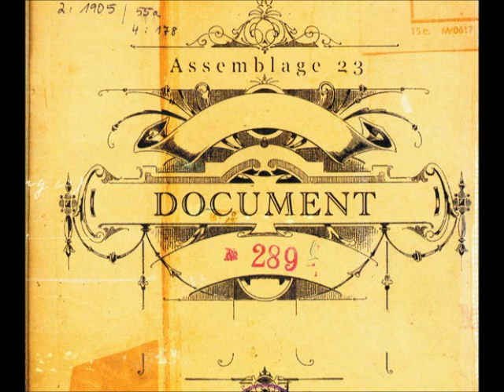Assemblage 23 - Document (Schreibgeschützt Remix by Albert Deal, Lights of Euphoria) (lyrics)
Title: Document (Schreibgeschützt Remix)
Artist: Assemblage 23, Albert Deal, Lights of Euphoria
Album: Document
Track: 6/10
Release Date: 2002 September 6th

Lyrics:
In stillness, a silent weight,
Pausing as the minutes each evaporate.
A desire to leave a scar,
To raise a voice from within the dark.

Decaying, cascading,
Existence falls apart,
Around me, within me,
So I must leave my mark.

This is a document,
To prove that I was here.
To prove I was at all.
And when my voice ceases to be,
Will the echo still ring loudly?
And when there's nothing left of me,
Will my memory still go on?

A flicker, transitory state,
An echo of an instance that burns away.
A moment, a shard of time,
A solitary thread that threatens to unwind.

Decaying, cascading,
Existence falls apart,

Distant, an approaching age,
When this document falls beneath another's gaze.
Too late, we have lost the dawn,
The signal's loud and clear, but the transmitter's gone.

Decaying, cascading,
Existence falls apart,